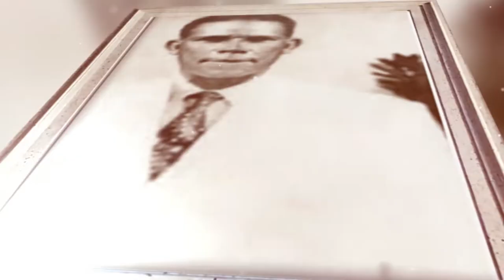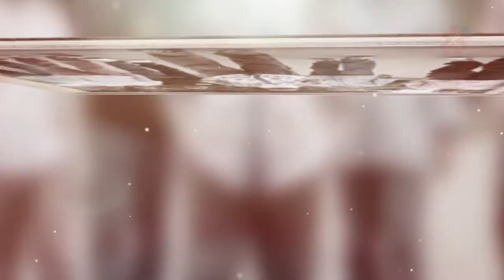Trailer Raízes de Arapiraca - Hermeto Pascoal